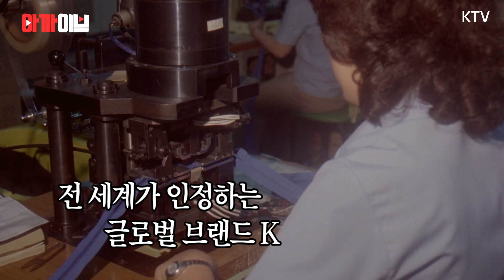이건 한국산이 최고지!! 1980년대 전 세계를 주름잡던 이색 수출품의 정체는?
자원이 부족한 우리나라는
수출 경쟁력이 곧 나라 경제를 이끄는 원동력!

첨단 제품을 주로 수출하는 현재와 달리
1980년대의 수출품목은 제조업 중심이었는데요

우리나라의 경제를 견인했던
수출 산업 현장과
색다른 수출품의 정체~
아까이브에서 만나봅니다
자료 : 1981년 대한뉴스